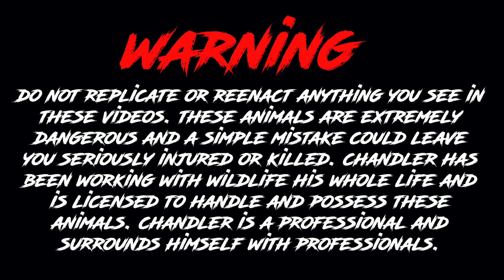DIY HOGNOSE SNAKE SETUP!!